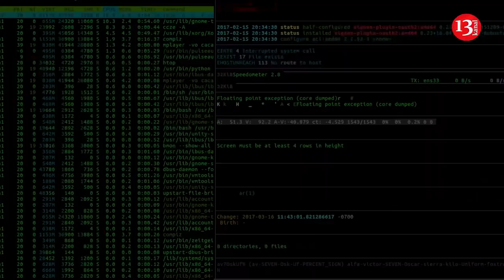DTX-dən ŞOK ƏMƏLİYYAT: 200 nəfəri intim görüntüləri ilə şantaj edənlər tutuldu